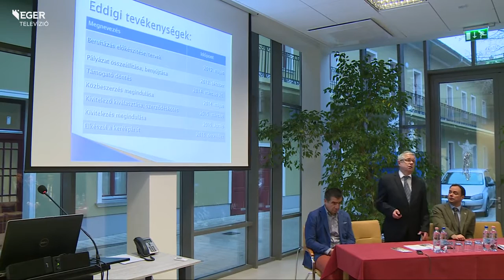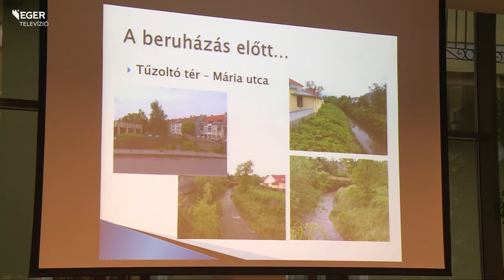Miskolcig tekerhetünk - 2015.12.18.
Véget ért a Kerékpárral a Bükkön át – kerékpárral a városon át nevet viselő projekt. A 800 millió forintos beruházás során létrejött egy közel 11 kilométeres kerékpárúthálózat a megyeszékhelyen, s a Bükkön keresztül immár egészen Miskolctapolcáig lehet kerekezni